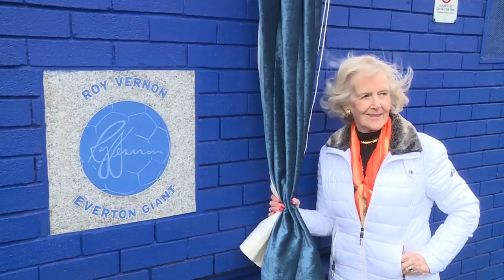THE EVERTON SHOW: SEASON 3, EPISODE 11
David Unsworth takes time out of his schedule to be a special guest on this week's episode. He reflects on his first week in charge, the Chelsea game and the emergence of Beni Baningime.